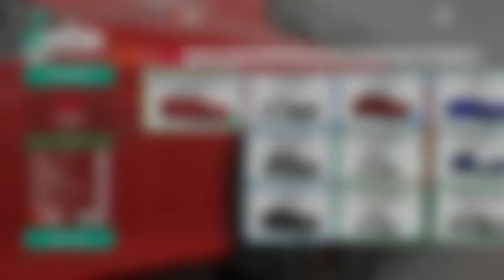Forza Horizon 4 Games Team Adventure, Drifting and Playing For Fun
Playing forza horizon 4 games team adventure for fun. You can add me on XBL and we can play together.

XBL = psiho18

PC Specs:
Gigabyte X470 Aorus Gaming 7
Procesor AMD Ryzen 7 2700X, 3.70GHz
G.Skill Trident Z RGB DDR4 16GB 3200MHz
Gigabyte GeForce GTX1060 6 GB DDR5
Thermaltake Floe Riing RGB 240 TT Premium Edition